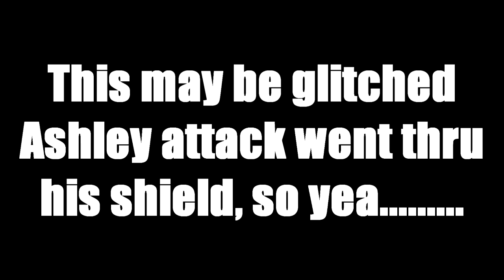AWAKENING ESSENCE DUNGEON GUIDE - Knights Chronicle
ALL MUSIC:
LAKEY INSPIRED

INTRO BY:
ZEUZ